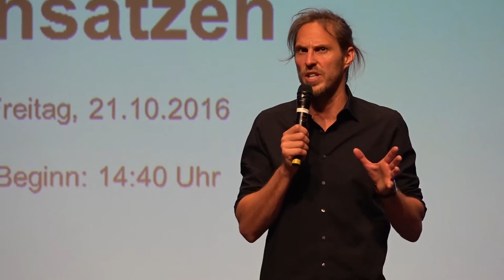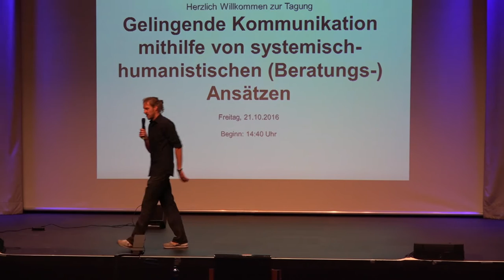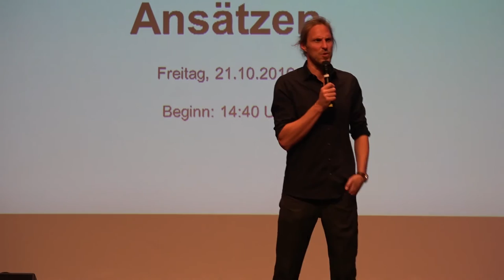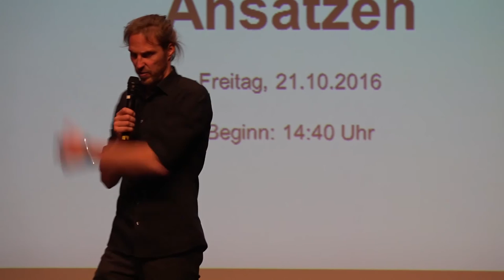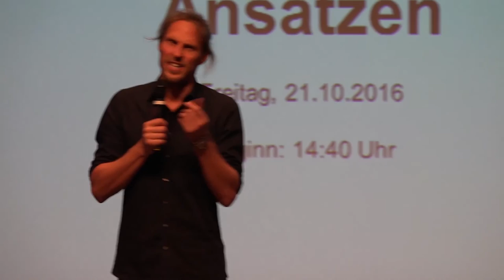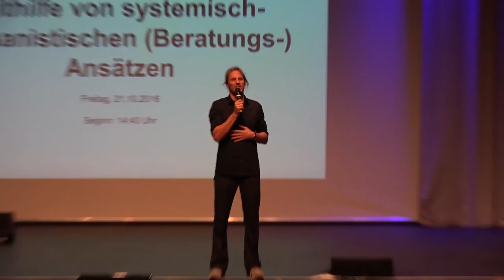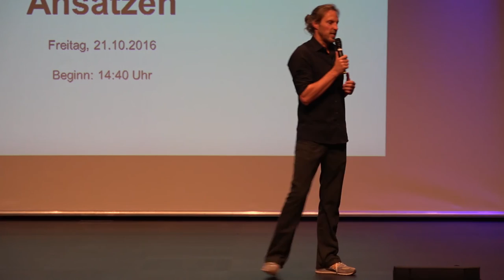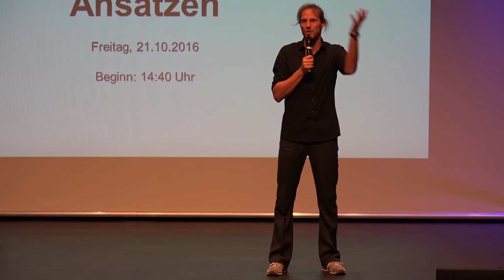Eröffnung der Tagung 'Gelingende Kommunikation'; Dirk Rohr; 2016; Köln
Eröffnung der Tagung 'Gelingende Kommunikation mithilfe von systemisch-humanistischen (Beratungs-)Ansätzen' am 21. und 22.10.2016 in Köln.